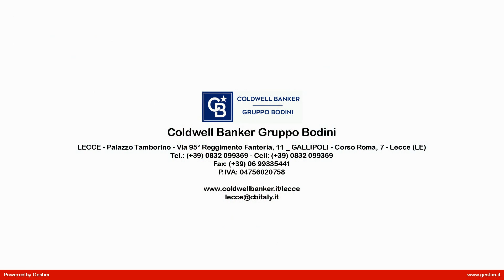Rustico in Vendita a Tricase (LE)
TRICASE - LECCE - SALENTO
In un contesto di assoluta tranquillità e riservatezza, immersa nelle campagne del basso Salento e a soli 3 km da uno dei mari più belli d'Italia, proponiamo in vendita tipica Pajara di circa 60 mq inserita in un terreno di circa 8.700 mq.
Le Pajare, antiche e tipiche costruzioni salentine, sono realizzate con la tecnica del muretto a secco ed erano utilizzate, in passato, dai contadini come luogo di riposo dopo un  intensa giornata di lavoro o per sfuggire a un improvviso temporale; per questo motivo fungevano da vere e proprie abitazioni estive, ideali per controllare da vicino sia il bestiame sia le coltivazioni.
La proprietà dista 3 km dal centro di Tricase e 6 km dal suo caratteristico e suggestivo porto; dista 10 km da Castro, la "Perla del Salento" e 34 km da Otranto, sul versante adriatico; 19 km da Santa Maria di Leuca, 23 km dalle Maldive del Salento, Lido Marini e Ugento, sul versante ionico; 50 km da Lecce e 92 km dall'Aeroporto di Brindisi.